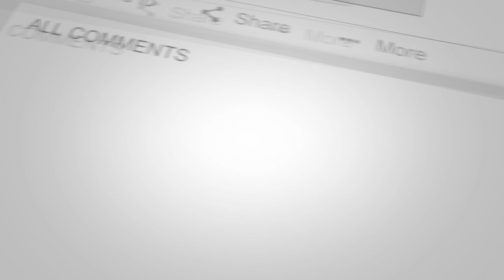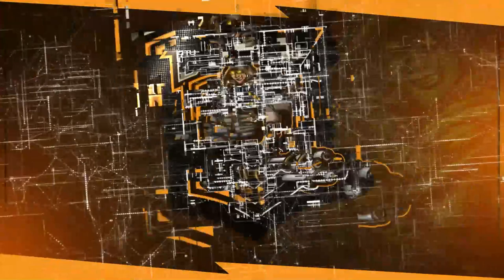Bahay ni Yalu may kalaban? ros gameplay #284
Kelang kaya ako magkakaroon ng sariling bahay? Lol If you love watching my videos, please leave a comment para naman magkausap tayo.

00:00 - 00:58  - Intro
00:59 - 1:10 - Shoutout
1:11 - 11:51 -  ros gameplay
11:52  - Outro

I stream Mon-Fri on Facebook from 2pm to 5pm. Watch me live there.